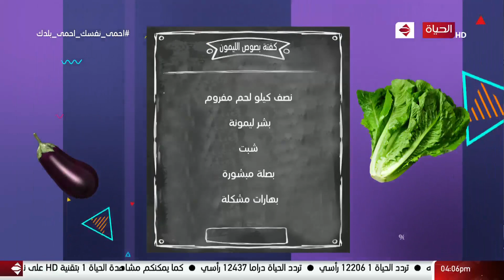4 شارع شريف - طريقة عمل (كفتة بصوص الليمون ) مع الشيف أمال جلال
4 شارع شريف - طريقة عمل (كفتة بصوص الليمون ) مع الشيف أمال جلال